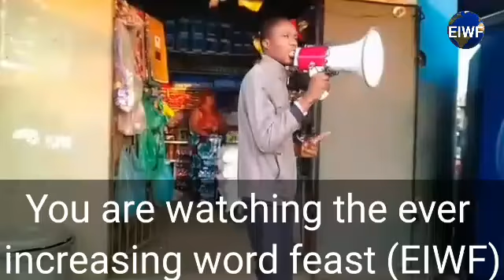God wants you to know him